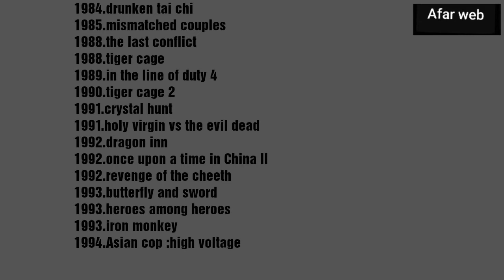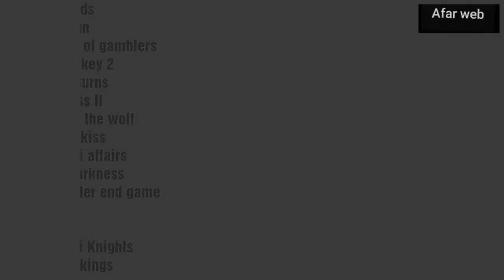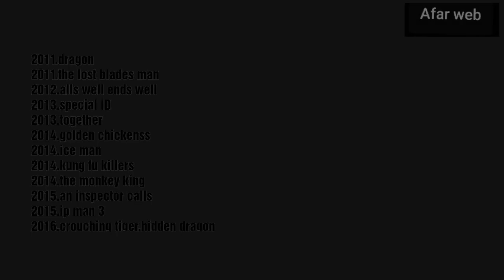Donnie yen move list full move/ ip man :دوني ين فلم كامل اكشن ول إثارة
Donnie yen move list full kung fu moves  ip man

دوني ين فلم كامل اسطورة ينغ شين

افلام دوني ين مترجم اونلاين
دوني ين

دوني ين